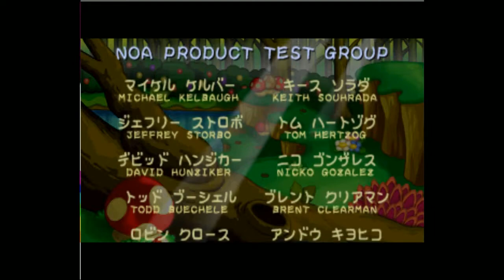Panel De Pon (GameCube) - 02 - We Rainbowed The Wind Fish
What the hell is this ending
But hey also, check out this 4 player shit, REALLY HOPING FOR BASICALLY THIS ON SWITCH NINTENDO CMON MAN